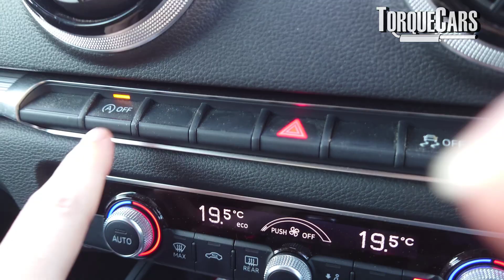Stop-Start vs. Idling: Which is Killing Your Engine Faster? 🚨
People claim both Idling & stop start are bad for your engine? Discover the truth and avoid the most damage risky times to do either. Tired of videos screaming “turn off stop-start now” without explaining what’s really going on inside your engine?

This video cuts through the myths and fear-mongering to explain the real impact of stop-start systems vs. idling on engine wear, oil health, and reliability so you can make smarter driving choices.

The truth is, both stop-start and idling have pros and cons, and if you want to extend your engine’s life while maintaining fuel efficiency, you need to understand how oil starvation, fuel dilution, battery drain, and carbon buildup play out in real-world driving.

❓ Questions Answered in This Video:
Does stop-start damage your engine?
Is idling bad for your car’s engine?
Will stop-start cause excessive wear on the starter motor and timing chain?
What happens to oil circulation during stop-start?
Does idling cause oil dilution and fuel contamination?
Is it better to idle or use stop-start in traffic?
When should you disable stop-start?
Does stop-start reduce engine wear or increase it?
How does stop-start affect battery life?
Does stop-start hurt your car’s performance?

🛠️ Stop-Start Myths Debunked
A big myth around stop-start systems is that they cause oil starvation when the engine switches off, leading to dry starts. In reality, modern engines are designed to retain an oil film on critical components, and oil drains back to the sump slowly. Many modern stop-start engines restrict oil drainage to keep lubrication in the head, protecting your engine during rapid restarts.

Another fear is excessive wear on starters and timing chains. While isolated cases exist, stop-start systems reduce total engine runtime, which can offset the minor wear from restarts. Instead of letting the engine idle unnecessarily, stopping it saves fuel and reduces overall moving wear.

🛠️ Is Idling Bad for Your Engine?
Idling feels harmless but prolonged idling, especially on a cold engine, leads to oil dilution as unburnt fuel and moisture contaminate your oil. This thins the oil’s viscosity, reducing its ability to protect your engine under load and high temperatures.

Direct injection engines can also build up carbon deposits faster during idling due to inefficient combustion. While idling a fully warmed-up engine for a short period won’t cause significant damage, repeated cold idling is a silent killer for your oil health and engine components.

✅ What Should Drivers Do?
On cold starts, let your engine run for 1–2 minutes to circulate oil before heavy use.
Use stop-start in traffic if delays are longer and your engine is warm to avoid idling’s fuel dilution risks.
If stop-start triggers every 20–30 seconds in heavy stop-and-go traffic, consider disabling it temporarily to reduce cold start wear.
For longer delays, stop-start saves fuel, reduces carbon buildup, and protects oil quality compared to idling.
Monitor your battery health as modern stop-start systems manage voltage and disable automatically if battery charge drops too low.
Combine stop-start with smart driving habits to maximize both fuel economy and engine longevity.

🚗 FAQ's:
“Should I use stop-start or idle at traffic lights?”
“Does stop-start kill my engine quicker?”
“Is idling for 10 minutes bad for my engine?”
“Does stop-start save fuel or cause problems?”
“Will using stop-start damage my battery?”
“Is it okay to disable stop-start in traffic?”
“Can stop-start systems affect performance?”
“Why does my engine stop and start in traffic?”

Using stop-start systems correctly can extend your engine’s life, reduce unnecessary idling, and improve your car’s fuel economy. Understanding when to let your engine idle and when to let stop-start engage is key to keeping your engine healthy while saving fuel.

Using these insights will help you decide when to use stop-start, when to idle, and how to protect your engine for long-term reliability.

Please check that tips and suggestions are legal in your area and region, as this will vary and traffic laws are always changing. Check a local mechanic to verify any mods and upgrades would be legal and suitable for your vehicle.